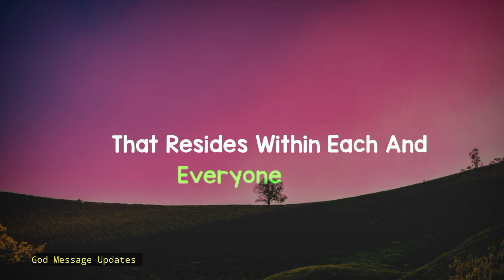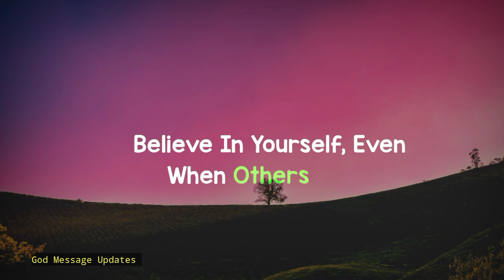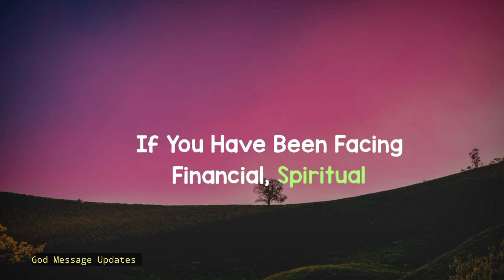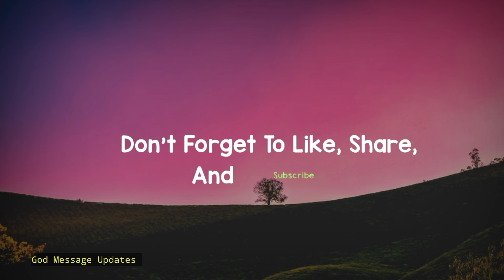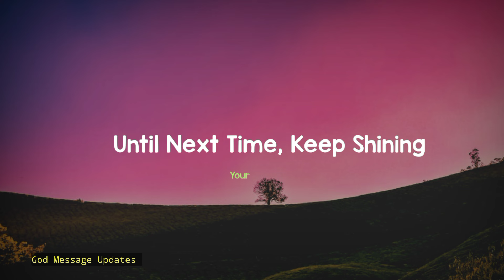God Says💌Someone is Afraid to tell you their Dark Secret about Sleeping with you because...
God helps
Godly quotes
Bible Quotes
God Message Tarot
Financial abundance
Angels message
Jesus message
Godly quotes
Lord Helps
Jesus quotes
God
God message
Jesus
Jesus message
God messages
Urgent message from God
Jesus says
Angel Signs
God msg
Angels message
Universe message
Money miracle
Life quotes
Faith quotes
Universe message
Angel message
God Message For You Today
God says
Positive life affirmation
1111
Inspirational message
Spiritual guidance
Overcoming challenges
Belief and trust
Inner strength
Positive mindset
Self-improvement
Emotional healing
Personal growth
Spiritual journey
Hope and encouragement
Finding purpose
Motivational speech
Self-worth and self-esteem
Divine guidance
Divine intervention